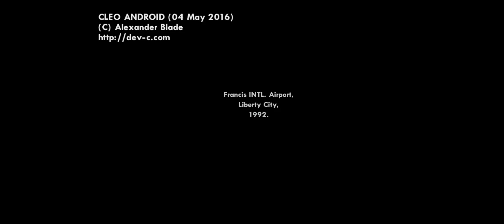GTA San Andreas- Trian SFPD Gameplay Android